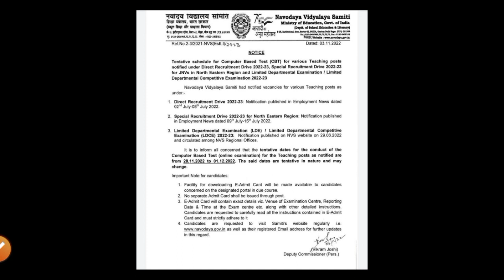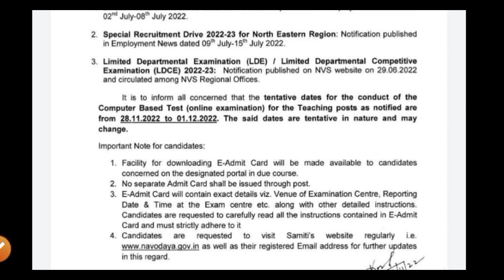NVS ADMIT CARD DOWNLOAD